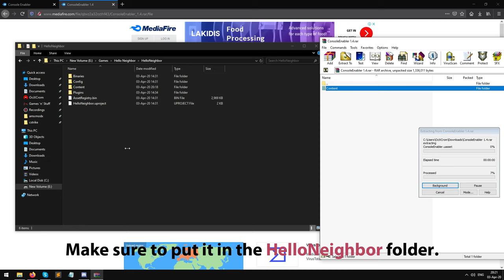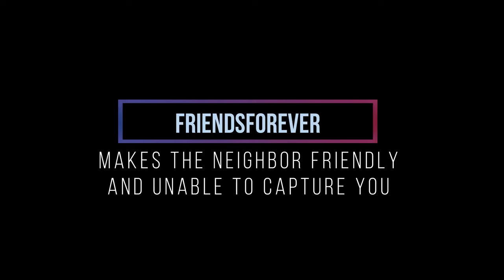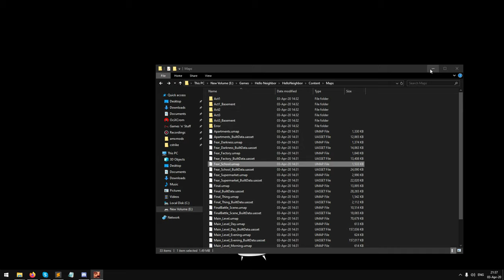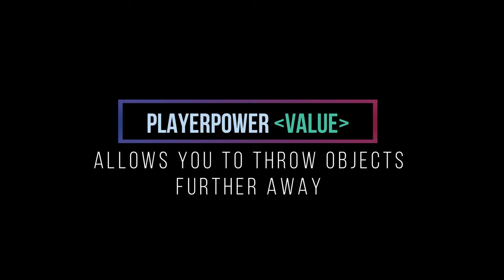How to use CHEATS in Hello Neighbor - Console Commands Mod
In this video I will be showing you how to use cheats (console commands) in Hello Neighbor.

You will need to download a small mod in order to enable the console. Don't worry - this doesn't break regular gameplay in any way. You don't need to use the console when you don't want to.

Here are the commands that you can use (in alphabetical order):

[01:59] camera [firstperson/thirdperson] - changes the camera view
[02:39] destroytarget - removes the object you're looking at
[04:12] fastapple - makes the golden apple tree grow instantly after planting
[00:49] fly - allows you to fly around the map
[04:45] fov [value] - changes the field of view (default: 90)
[01:38] friendsforever - makes the neighbor friendly and unable to capture you
[01:09] ghost - allows you to fly and go through walls
[05:25] giveskills - gives you all skills
[06:02] infinitejumps - allows you to multijump infinitely
[06:25] ironlegs - prevents you to dying due to fall damage
[06:43] lightmeup - lights up everything around you
[07:21] lowgravity - lowers the gravity, allowing you to jump higher
[15:06] multisummon [object] [amount] - creates multiple objects
[07:40] neighborsize [value] - changes the neighbor's size (default: 1)
[08:53] open [map] - loads up a map from the Content/Maps folder
[09:44] playermesh - toggles between kid and adult player model
[10:05] playerpower [value] - changes the player's power, allowing him to throw objects further away (default: 1500)
[10:58] playersonly - freezes everything except the player
[11:11] portal1 / portal2 - creates portals on the map
[05:45] removeskills - removes all of your skills
[11:47] size [value] - changes the player's size (default: 1)
[13:07] slomo [value] - changes the game speed (default: 1)
[13:47] summon [objects] - creates an object
[15:29] teleport - teleports you to the position where you're looking at
[01:27] walk - disables fly or ghost mode